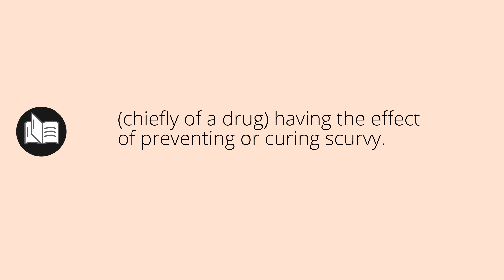What ANTISCORBUTIC means • antiscorbutic MEANING • antiscorbutic DEFINITION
What does antiscorbutic mean in english. What is the meaning and what is the definition of antiscorbutic. What is antiscorbutic. antiscorbutic definition. Meanings and definitions for every word in the English dictionary